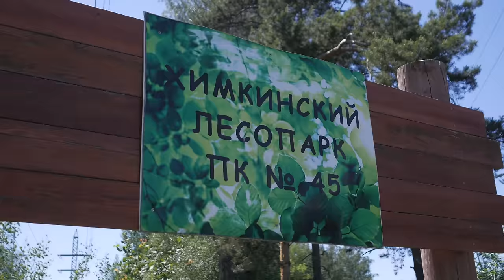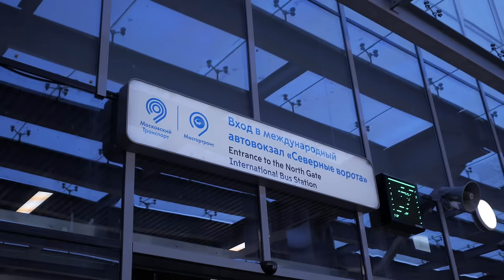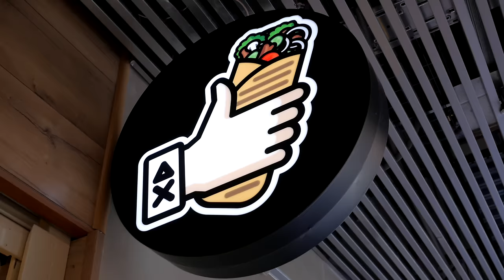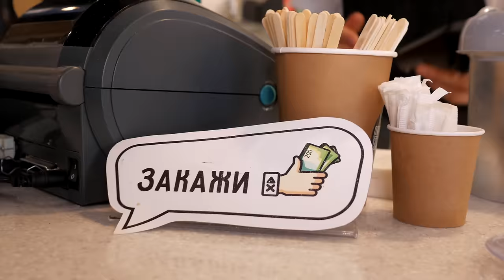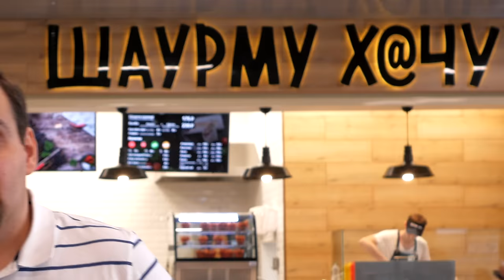Шаурму Хачу | Шавуха от Амирана Сардарова (Дневник Хача). Ховринская заброшенная шаурма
Мне нравится, когда блоггеры помимо онлайн историй делают что-то в формате оффлайн. Накануне посетил заведение от Амирана Сардарова (Дневник Хаха), которое находится на втором этаже автовокзала «Северные ворота» у метро «Ховрино». 28 декабря 2018 года Амиран в своем инстаграмме анонсировал открытие точки с фразой «шаурма - любимая еда молодежи была всегда. Теперь надо поднять ее на качественный новый уровень. 😎🌯». Мне стало интересно, спустя пол года, удалось ли что-либо поднять или вообще сделать хотя бы что-то интересное.

В ролике некорректно рассчитался рейтинг. Итоговая оценка - 70 баллов.